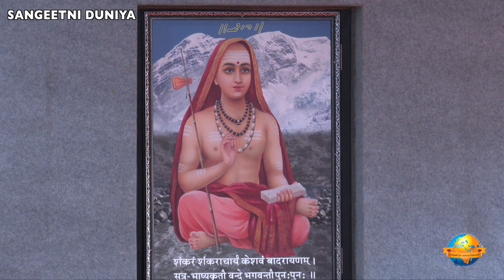Sanskrut Satra - 2019 || Nagindas Sanghvi || Brief Introduction on Sanskrit || Morari bapu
this video is from sanskrut satra 2019
session - 1